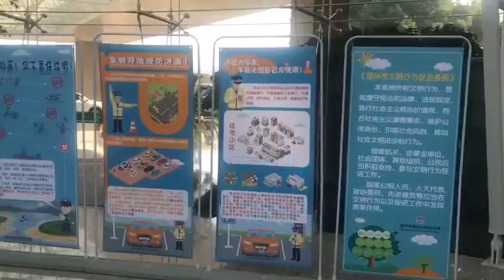ADRIANO MORENO É APRESENTADO AS INSTALAÇÕES DA PREFEITURA DE HUZHO